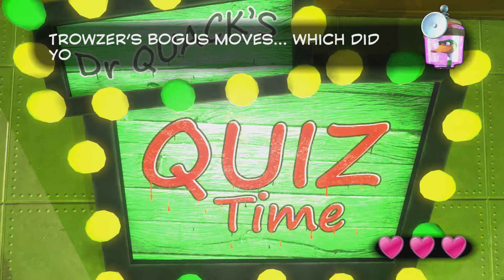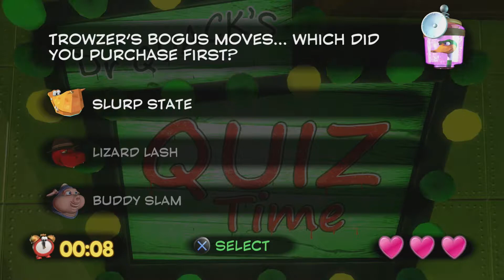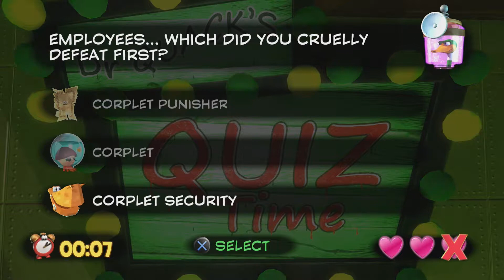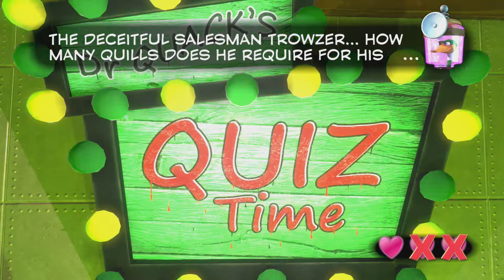Let's Play Yooka Laylee! | Dr. Quack's Quiz | Episode 4 (Gameplay)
In this episode of Yooka Laylee, Dr. Quack tries to stump us with a quiz! Then we uncover a brand new world, Glitterglaze Glacier and die a lot of times! Luckily we find enough Pagies to make it with it!

Gameplay on PS4